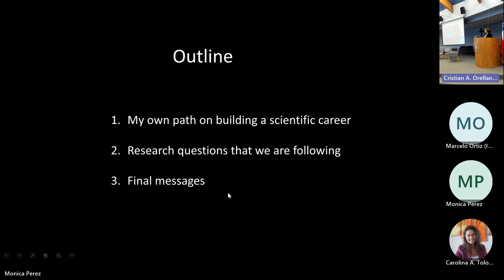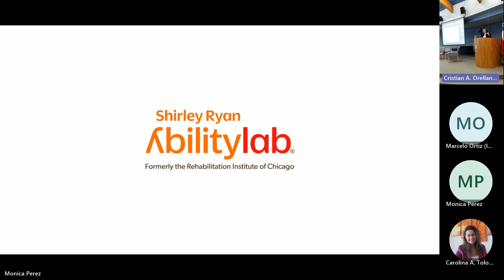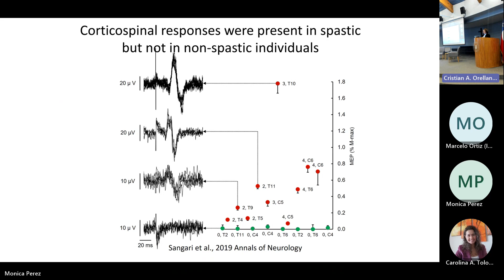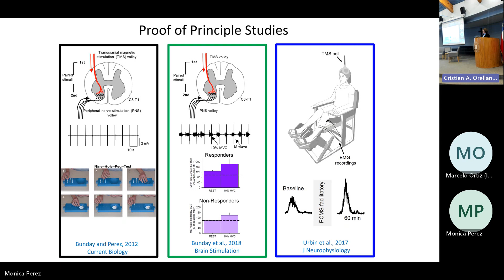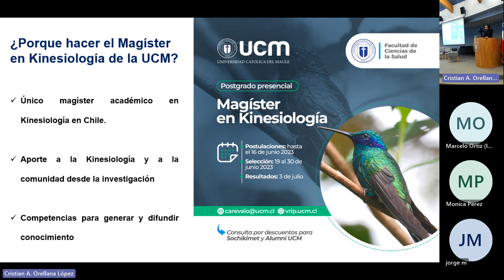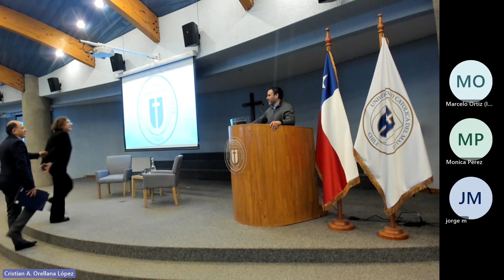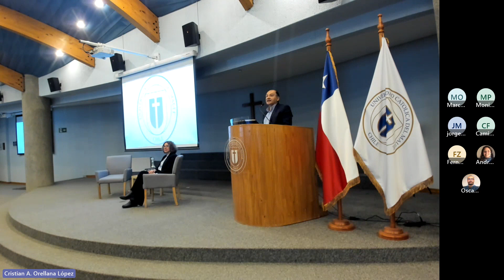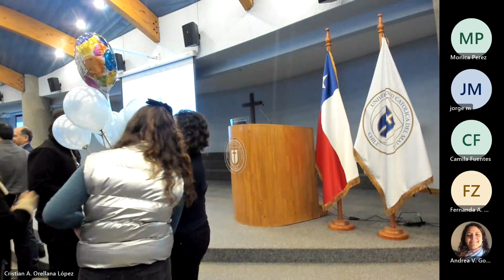Avances en la lesión de la médula espinal y sus implicancias para la neurorehabilitación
Ponencia realizada por la Dra. Mónica Pérez, académica Universidad Northwestern, en el marco de la celebración del Día del Kinesiológo 2023.

La Dra. Pérez dirige un equipo de investigación transnaional en Shirley Ryan AbilityLab, medir la función de las extremidades superiores.

En este evento, también encontrarás información sobre el Magíster en Kinesiología UCM, el único magister académico para profesionales del área.
Puedes conocer más en vrip.ucm.cl/postgrados